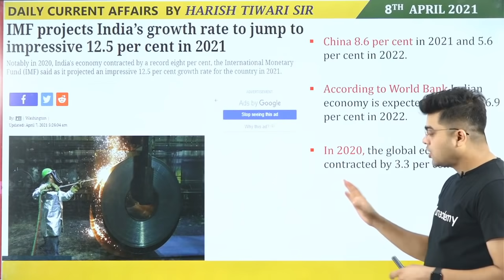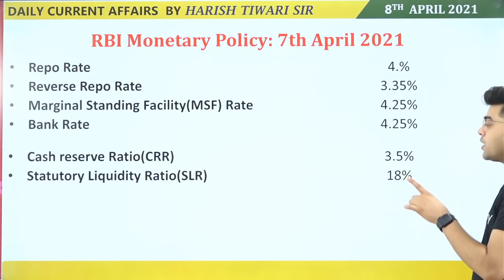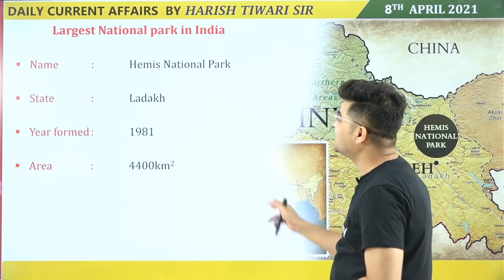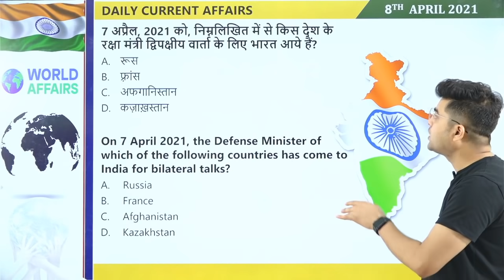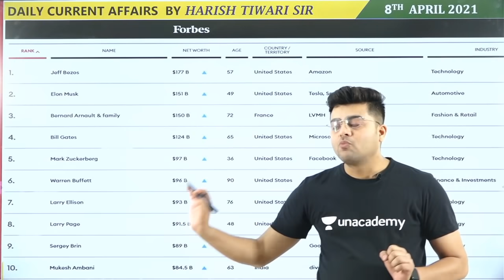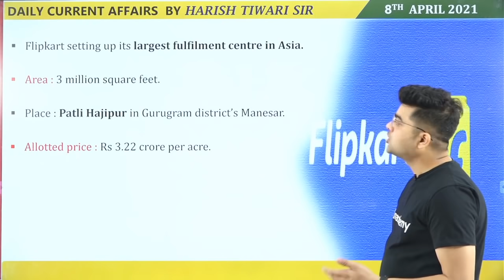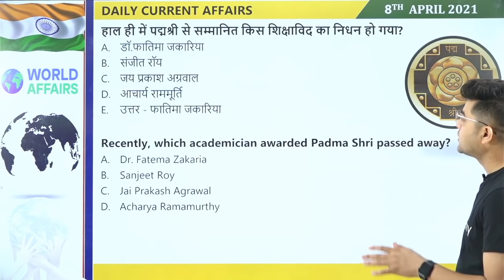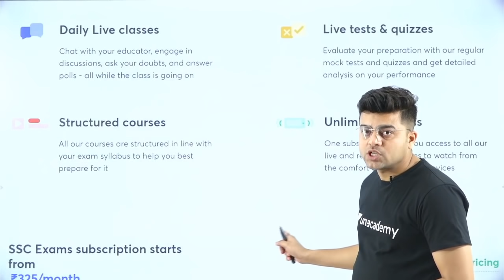8 April 2021 | Daily Current Affairs MCQs by Harish Tiwari SSC​​​​​​​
In this video lecture, Harish Tiwari brings you "8 April 2021 - Daily Current Affairs MCQs".

Unacademy Subscription Benefits:

1. Learn from your favourite teacher
2. Dedicated DOUBT sessions
3. One Subscription, Unlimited Access
4. Real-time interaction with Teachers
5. You can ask doubts in the live class
6. Limited students
7. Download the videos & watch offline